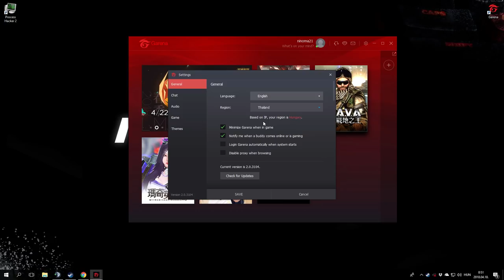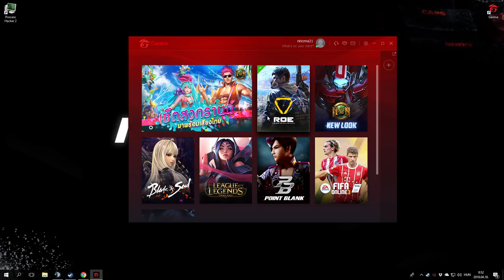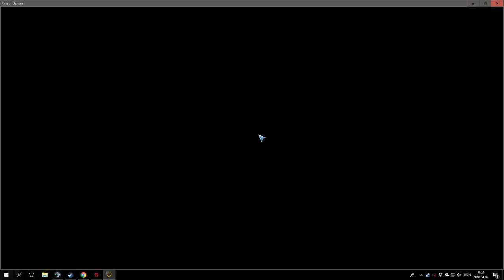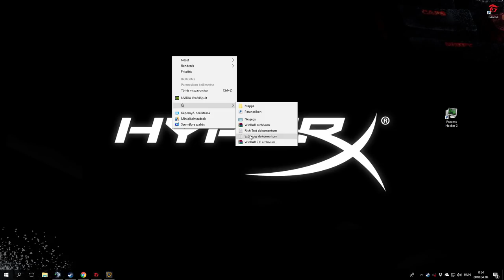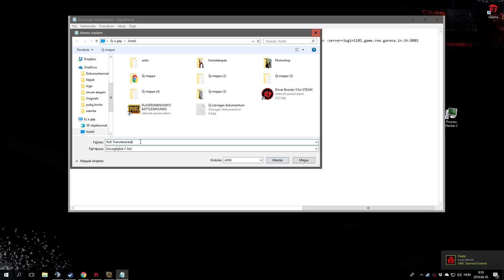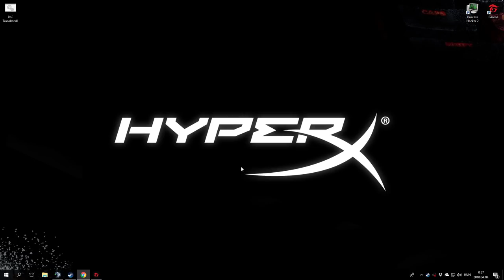Ring Of Elysium - Letöltése és FORDITÁSA ANGOLRA! [HUN TUTORIAL]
GÉPEM
🖥Proci: I7 4770k
🖥Ram: 16GB DDR3 (1600mhz)
🖥Táp: Corsair VS650
🖥Vga: MSI GTX 970 4G
🖥Winchester: 1x 1TB
🖥SSD: 120gb (kingston)
🖥Alaplap: MSI H97 GAMING
🖥Proci hűtő: Alpenföhn Brocken 2
🖥Gépház: Corsair Carbide 200R
🖥Oprendszer: Windows 10  (64bit)
🖥Monitor 1: AOC G2460PF
🖥Monitor 2: LG E2242C-BN 21,5"
🖥Monitor 3: LG E2242C-BN 21,5
🖥Mikrofon: Aunamic 900b Led.
🖥Egér: Bloody V7M
🖥Billentyűzet: Redragon kala (mecha bill)